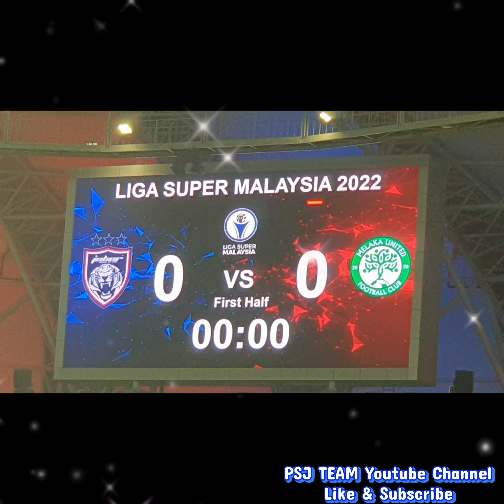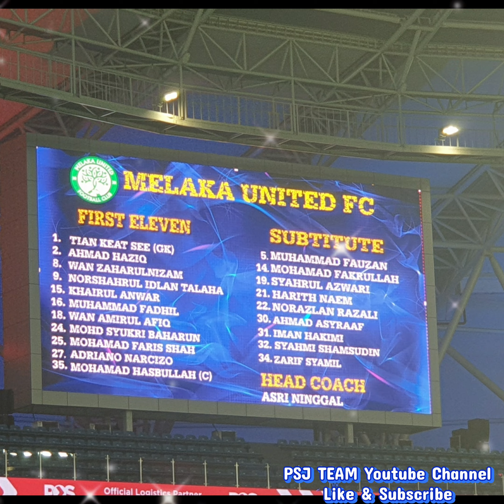JDT VS MELAKA UNITED FC Malaysian Super League 29 August 2022